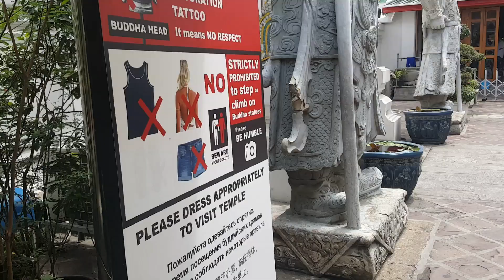I FELL IN LOVE WITH?!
Vlog #16

In this Vlog you will see me in Thailand bangkok visiting Reclining Buddha..
im new Youtuber still learning, so HOLA HATH ON HATE BHAI :p